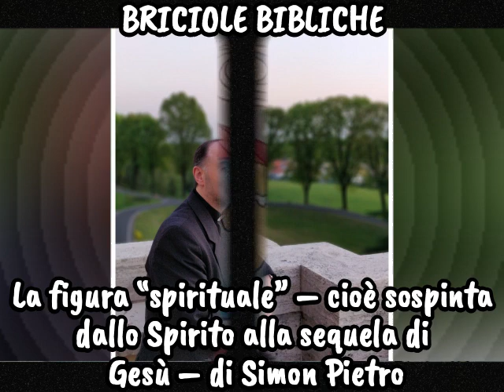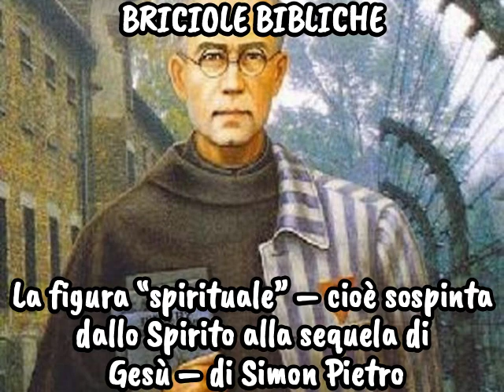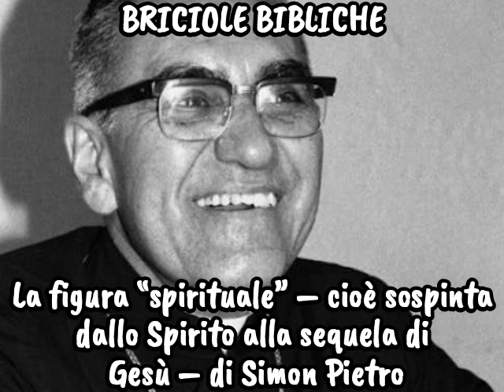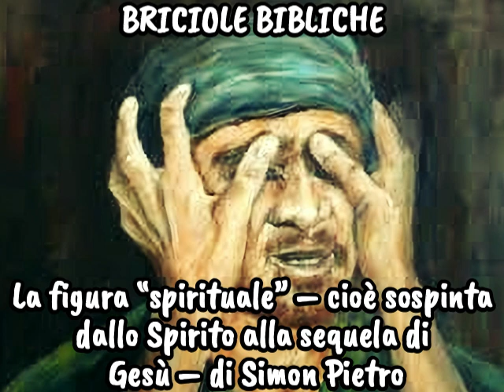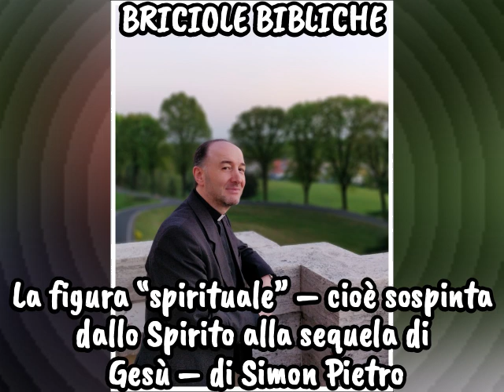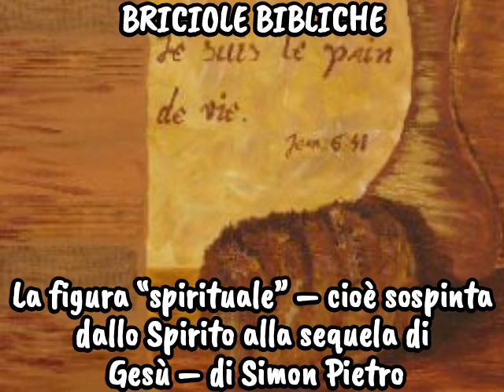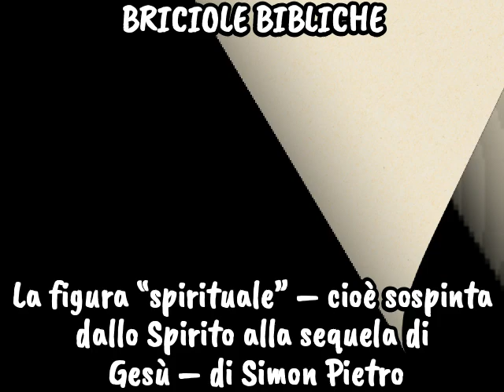BRICIOLE BIBLICHE: La figura “spirituale” – cioè sospinta dallo Spirito – di Simon Pietro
Risposta di don Franco Manzi
a domande postegli dagli studenti in seconda teologia,
presso il seminario arcivescovile di Milano,
in Venegono Inferiore (VA),
nel corso di introduzione alla letteratura paolina,

TEMA:

La figura “spirituale” – cioè sospinta dallo Spirito
alla sequela di Gesù – di Simon Pietro

Buon ascolto!